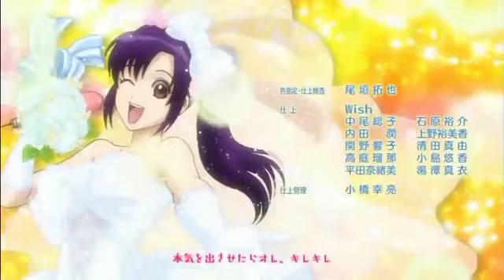Gintama Ending 28 Hankou Seimei